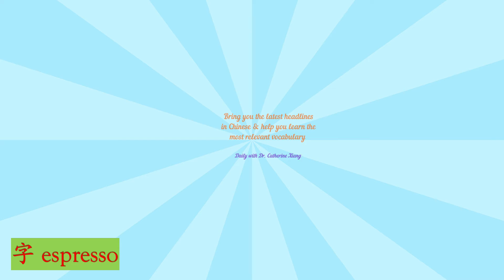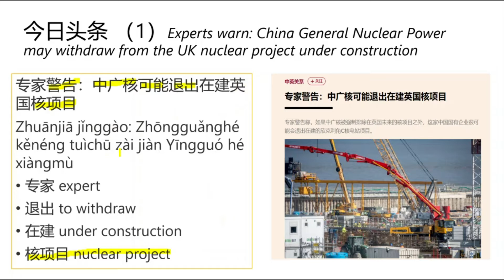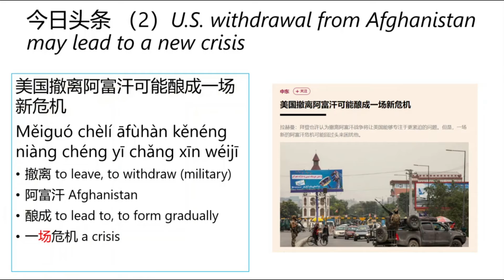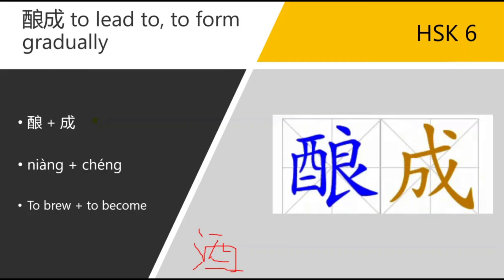Learn Chinese from Daily Headline 今日头条 (Tuesday, 27July 2021) - HSK 6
Today is Tuesday, 27 July 2021. Selected deadlines for you:

- FT中文网：专家警告：中广核可能退出在建英国核项目
- FT中文网：美国撤离阿富汗可能酿成一场新危机

1. 专家 expert
2. 退出 to withdraw
3. 在建 under construction
4. 核项目 nuclear project
5. 撤离 to leave, to withdraw (military)
6. 阿富汗 Afghanistan
7. 酿成 to lead to, to form gradually
8. 一场危机 a crisis

* Key characters:
酿成 to lead to, to form gradually   (HSK 6)

Example Sentences：
1. 在恶劣天气的条件下着陆对于任何飞行员都是一项危险的工作，甚至极小的差错都可能酿成一场灾难。
Landing in bad weather is a tricky task for any pilot, even the smallest error can lead to disaster.
2. 早期的错误可以酿成日后的麻烦。
Early mistakes are the seeds of future trouble.
3. 小错不改往往酿成大错。
Small mistakes left uncorrected will lead to big ones.